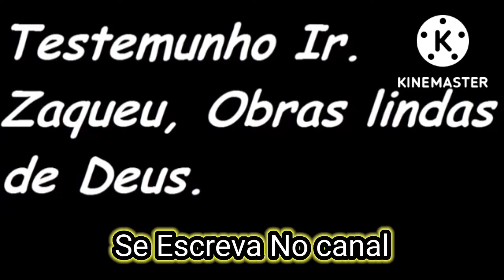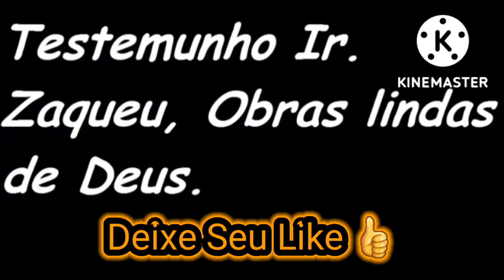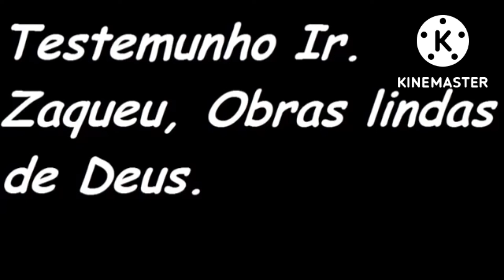Testemunho CCB Irmão Zaqueu.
Canal Sempre a Cristo Fiéis
     Com André Almeida

Uma Mensagem de Motivação Alegria Fé Esperança a todos Corações...

Compartilhe
Deus Abençoe a todos...
Paz Deus..